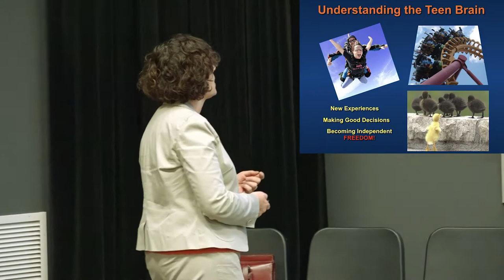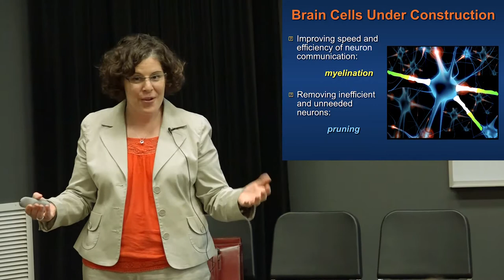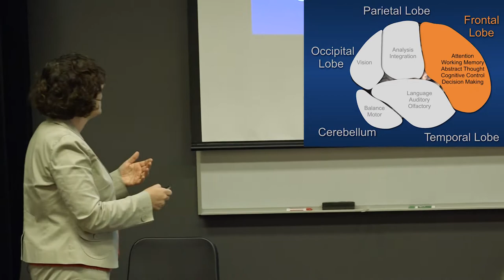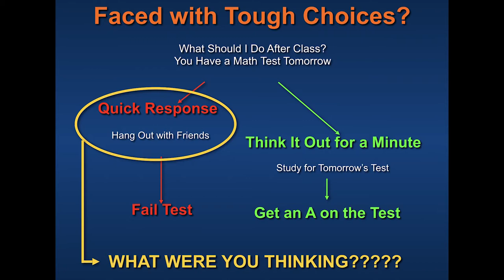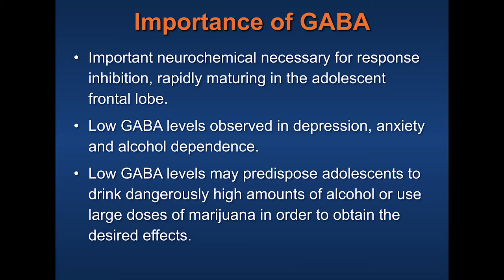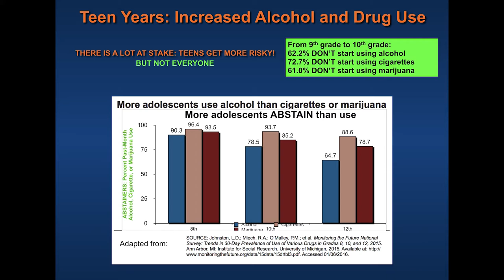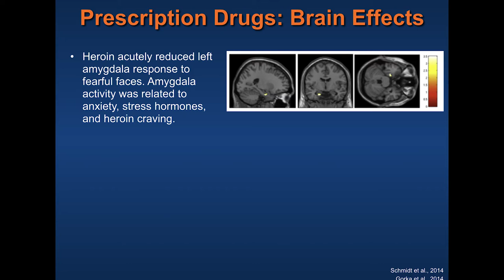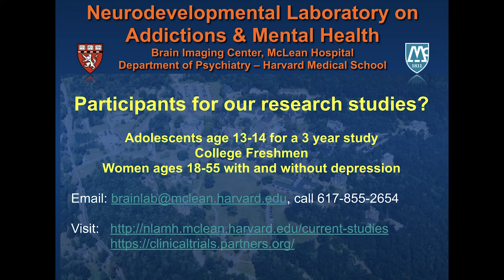"What Were You Thinking?!" Alcohol and Drug Abuse Seminar (06/14/17)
"What were you thinking?! Understanding the Development of the Adolescent Brain and the Effects of Alcohol and Drug Use"

Presentation by Dr. Marisa Silveri